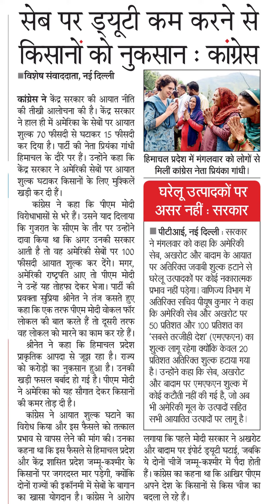सेब पर ड्यूर्टी कम करने सेकिसानों को नुकसान : कांग्रेस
सेब पर ड्यूर्टी कम करने से
किसानों को नुकसान : कांग्रेस
विशेष संवाददाता, नई दिल्ली
कांग्रेस ने केंद्र सरकार की आयात नीति
की तीखी आलोचना की है। केंद्र सरकार
ने हाल ही में अमेरिका के सेबों पर आयात
शुल्क 70 फीसदी से घटाकर 15 फीसदी
कर दिया है। पार्टी की नेता प्रियंका गांधी
हिमाचल के दौरे पर हैं। उन्होंने कहा कि
केंद्र सरकार ने अमेरिकी सेबों पर आयात
शुल्क घटाकर किसानों के लिए मुश्किलें
कांग्रेस ने कहा कि पीएम मोदी
विरोधाभासों से भरेहैं। उसने याद दिलाया
कि गुजरात के सीएम के तौर पर उन्होंने
दावा किया था कि अगर उनकी सरकार
आती है तो वह अमेरिकी सेबों पर 100
फीसदी आयात शुल्क कर देंगे। मगर,
अमेरिकी राष्ट्रपति आए तो पीएम मोदी
ने उन्हें यह तोहफा देकर भेजा। पार्टी की
प्रवक्ता सुप्रिया श्रीनेत ने तंज कसते हुए
कहा कि एक तरफ पीएम मोदी वोकल फॉर
लोकल की बात करते हैं तो दूसरी तरफ
वह लोकल को मारने का काम कर रहे हैं।
श्रीनेत ने कहा कि हिमाचल प्रदेश
प्राकृतिक आपदा से जूझ रहा है। राज्य
को करोड़ों का नुकसान हुआ है। उनकी
खड़ी फसल बर्बाद हो गई है। पीएम मोदी
ने अमेरिका को यह सौगात देकर किसानों
की कमर तोड़ दी है।
कांग्रेस ने आयात शुल्क घटाने का
विरोध किया और इस फैसले को तत्काल
प्रभाव से वापस लेने की मांग की। उनका
कहना था कि इस फैसले से हिमाचल प्रदेश
और केंद्र शासित प्रदेश जम्मू-कश्मीर के
किसानों पर जगरदस्त मार पड़ेगी, क्योंकि
दोनों राज्यों की इकॉनमी में सेबों के बागान
का खासा योगदान है। कांग्रेस ने आरोप
हिमाचल प्रदेश में मंगलवार को लोगों से
मिली कांग्रेस नेता प्रियंका गंधी।
घरेलू उत्पादकों पर
असर नहीं : सरकार
पीटीआई, नई दिल्ली : सरकार
ने मंगलवार को कहा कि अमेरिकी
सेब, अखरोट और बादाम के आयात
पर अतिरिक्त जवाबी शुल्क हटाने से
घरेलू उत्पादकों पर कोई नकारात्मक
प्रभाव नहीं पड़ेगा। वाणिज्य विभाग में
अतिरिक्त सचिव पीयूष कुमार ने कहा
कि अमेरिकी सेब और अखरोट पर
50 प्रतिशत और 100 प्रतिशत का
'सबसे तरजीही देश' (एमएफएन) का
शुल्क लागू रहेगा क्योंकि केवल 20
प्रतिशत अतिरिक्त शुल्क ह्टाया गया
है। उन्होंने कहा कि सेब, अखरोट
और बादाम पर एमएफएन शुल्क में
कोई कटौती नहीं की गई है, जो अब
भी अमेरिकी मूल के उत्पादों सहित
सभी आयातित उत्पादों पर लागू है।
लगाया कि पहले मोदी सरकार ने अखरोट
और बादाम पर इंपोर्ट ड्यूटी घटाई, जबकि
ये दोनों चौजें जम्मू-कश्मीर में पैदा होती
हैं। कांग्रेस का कहना था कि आखिर पीएम
अपने देश के किसानों से किस चीज का
बदला ले रहे हैं।